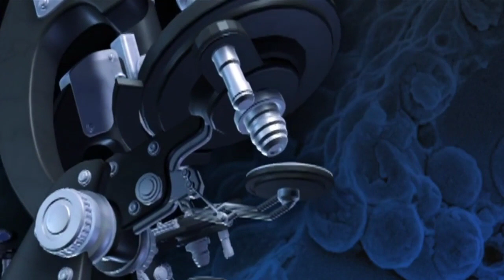Accidently invention that changed the world/accidently invention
accidwntly inventions that changed the world
an inventions that discoveres accidently
biggest accidently inventios
10accidently inventions that changed the world
mistake invention that changed the world